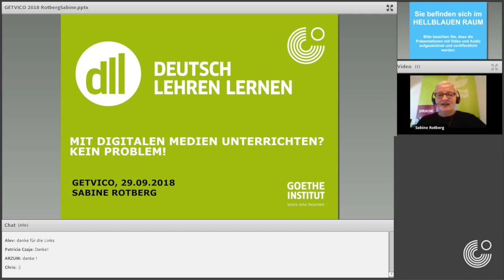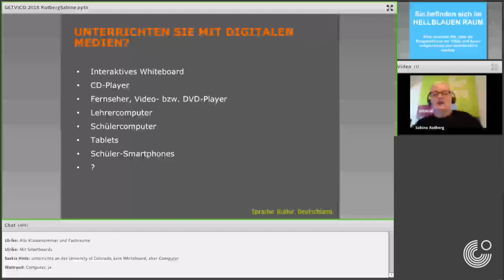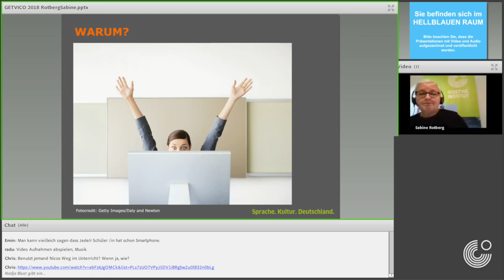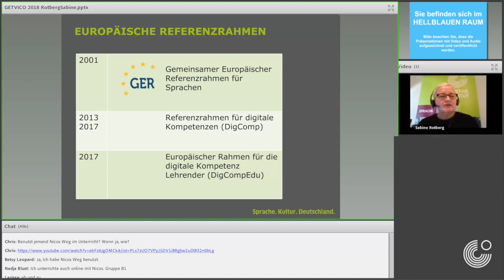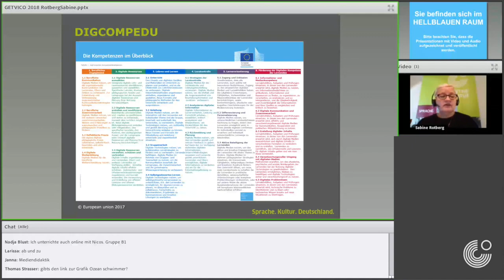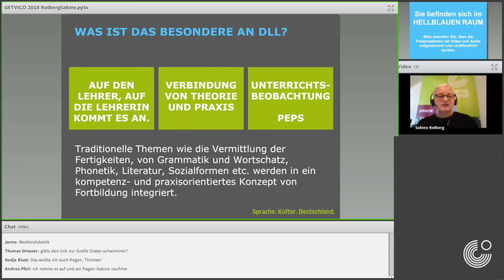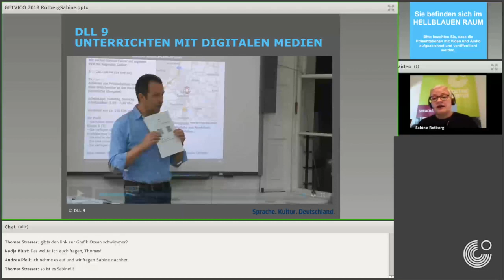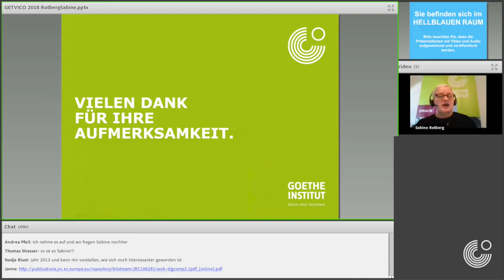GETVICO 2018: Sabine Rotberg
On September 29th, 2018 Goethe-Institut, The Canadian Association of Teachers of German, and the American Association of Teachers of German, presented GETVICO, a virtual, online conference for German teachers in the US and Canada.
All talks were held in german